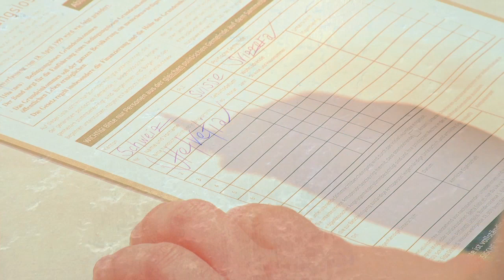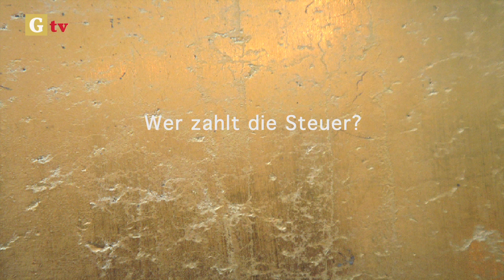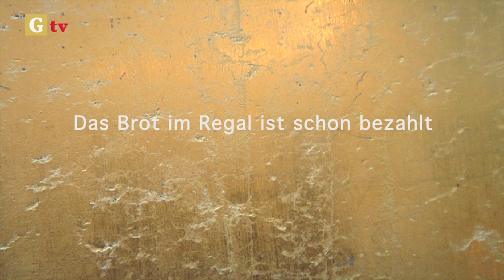Der archimedische Punkt - Götz Werner in Bern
Am 5. April 2013 sprach Götz Werner vor einem kleinen Publikum im Forum Altenberg in Bern über grosse Fragen:

Eine Film-Dokumentaion von Enno Schmidt für grundeinkommen.tv